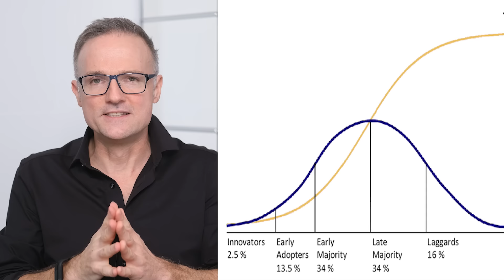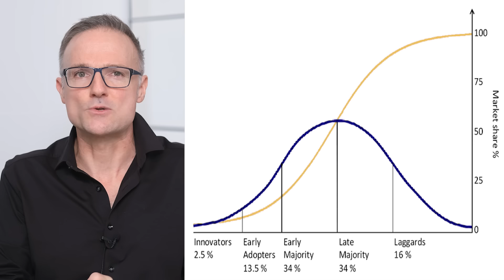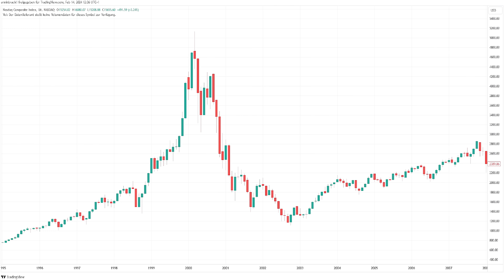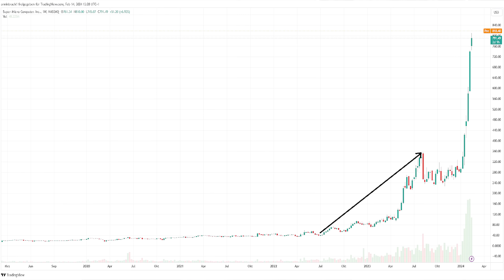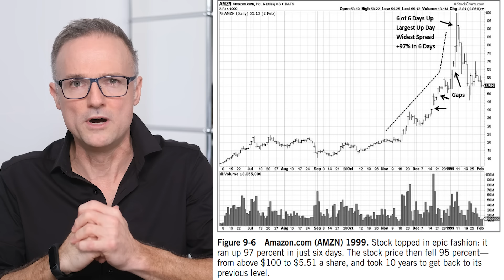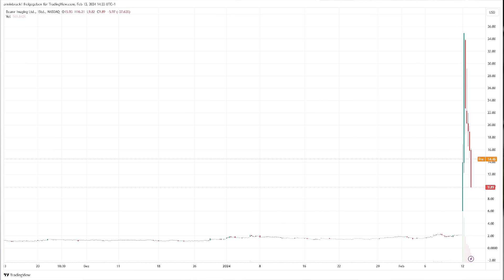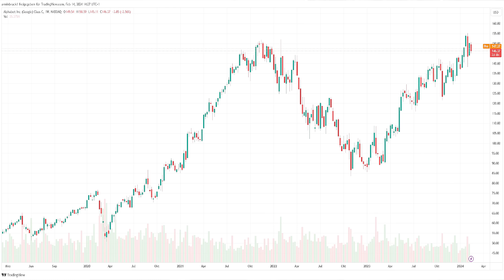NVIDIA, Microsoft & Co. vor Absturz?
Künstliche Intelligenz ist als Mega-Trend omnipräsent. Dennoch – oder gerade deshalb – sehe ich die akute Gefahr einer Überhitzung, was die Börsenkurse von NVIDIA, Microsoft und Co. betrifft. Warum erkläre ich in diesem Video!